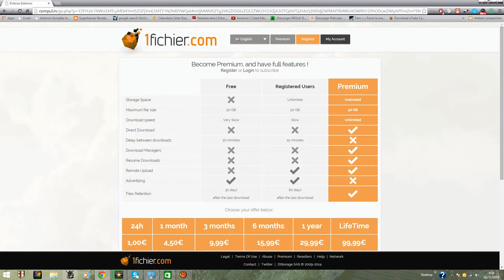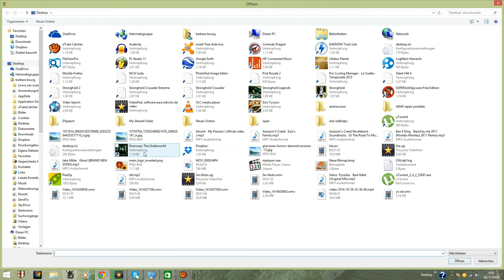Como descargar y subir archivos a 1fichier